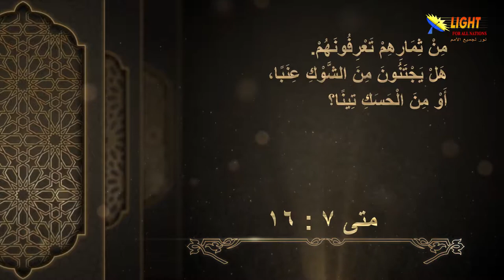الحلقة (42) الشجر والثمر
الشجر والثمر - الحلقة 42- سلسلة الموعظة على الجبل
تشاهدون في هذه الحلقة:
طبيعة الشجر تحدد نوع الثمر
قل لي من هو قائدك أقول لك من أنت
تطويبتين لصانعي السلام والمضطهدين
هناك ديانتان منذ بدء الخليقة ديانة الإنسان وديانة الله
هل حقاً أن كل الديانات تصل بالإنسان إلى الله؟
عندما تختبر يسوع المسيح يكون لحياتك برهان وترجمة في حياتك العملية